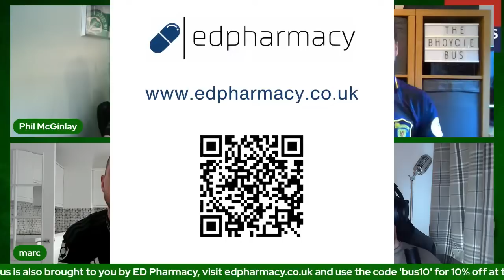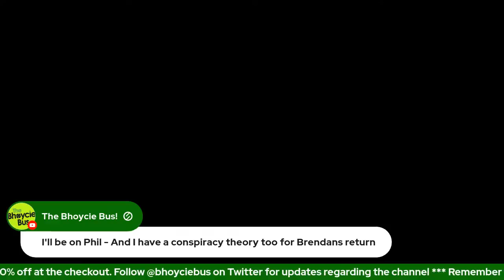THE THURSDAY NIGHT FORUM (T.N.F.) | ODIN THIAGO HOLM COMPLETES CELTIC MOVE! | EP. 59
It's been a monumental week for Celtic and it only gets bigger.  Let's get talking about it on the T.N.F.

Stevo is here with the team as Brendan Rodgers is set to face the press tomorrow (Friday), the club have completed their first player signing of the Summer.  Norwegian midfielder Odin Thiago Holm has completed his move to the Champions.

The lads will be talking about all of that and anything else the viewers want so be sure to get your questions and points of view in.

All aboard!

🥧 The Bhoycie Bus is brought to you in association with Pie Sports.

Pie Sports allows you to experience the authentic taste of match day from the comfort of your own home by delivering a wide range of quality products including Pies, Beefy Bakes, Sausage Rolls and Bovril.  Vegan options are also available.

As well as delivering to your home and bringing you that match day experience, Pie Sports is an official catering partner of both St. Mirren and Patrick Thistle.

Thanks to sponsors ED Pharmacy for their support of the channel. for a closer look at their products and be sure to use the code 'BUS10' for 10% off any item!

🐦 SOCIALS

🎸 Special thanks to Brian Cattigan for the use of “I Can’t Be That One You Want” for the theme music in the intro and outro of The Bhoycie Bus.  Follow Brian on Twitter @BRIANCATTIGAN.